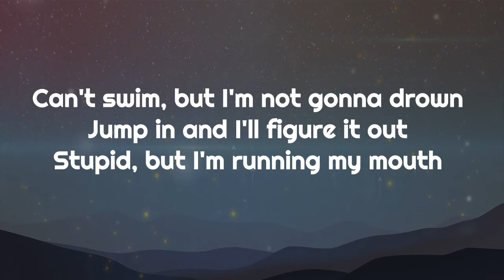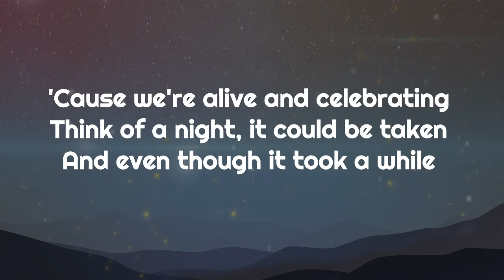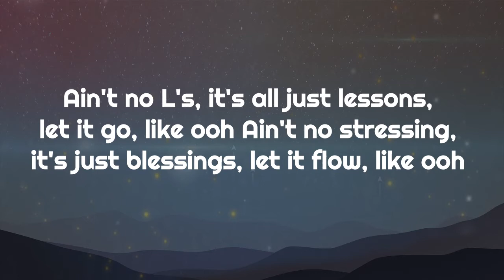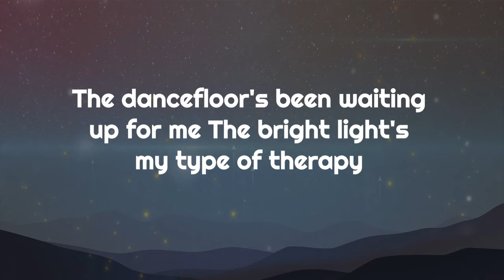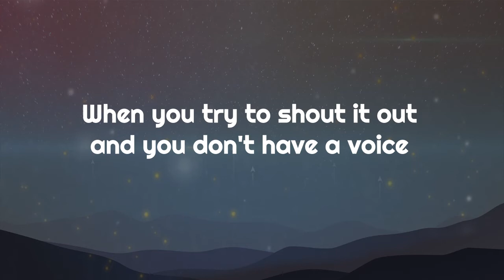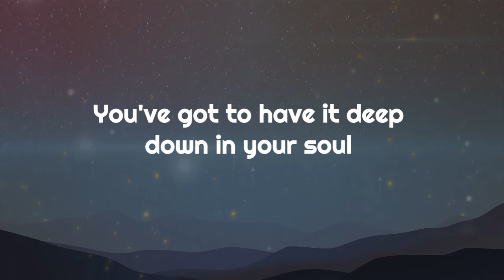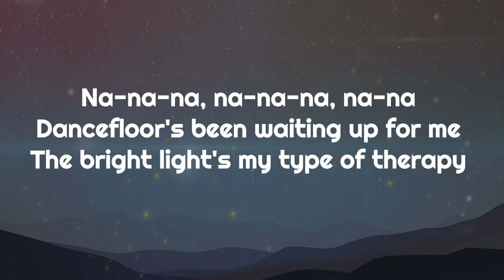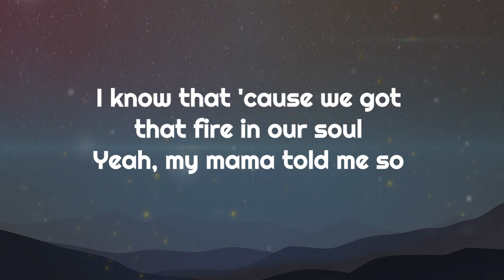Yung Bae - Silver and Gold Lyrics ft. Pink Sweat$ & Sam Fischer (Lyrics)